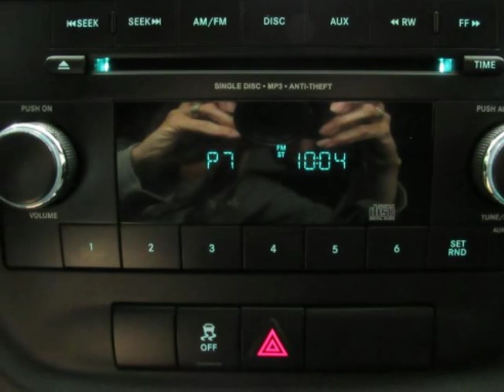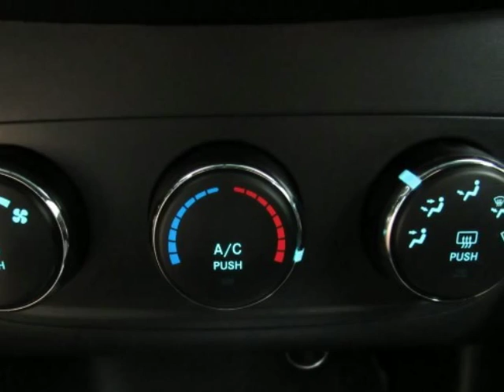2012 DODGE AVENGER SE Used Van For Sale The Colony TX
2012 DODGE AVENGER SE Used Van For Sale The Colony TX.
Hoyte Dodge RAM Chrysler Jeep is proud to offer The Colony TX this used 2012 Dodge Avenger 4 Door Sedan SE Gray 2.4L 4-Cylinder SMPI DOHC.

2300 N. HWY 75